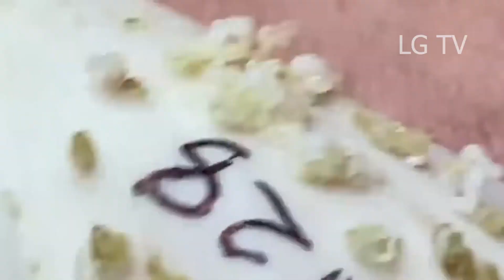تلميع وتنظيف الجلد الطبيعي المدور 𝐍𝐚𝐬𝐚#108108